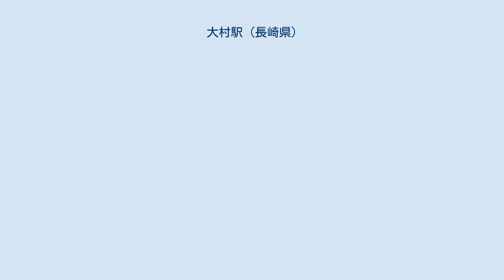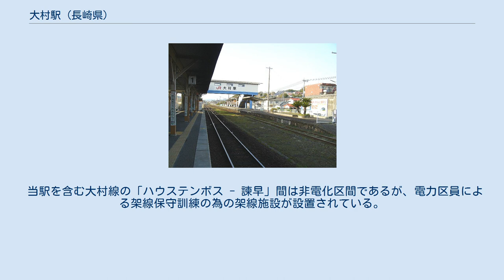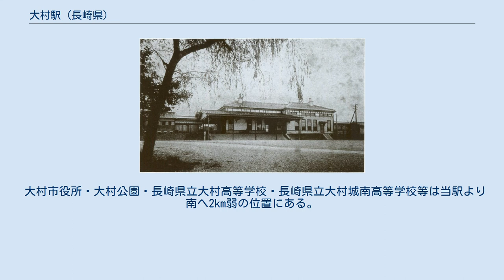大村駅 (長崎県)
九州鉄道（初代）
大村駅（おおむらえき）は、長崎県大村市東本町にある、九州旅客鉄道（JR九州）大村線の駅である。
全ての定期旅客列車が停車する。
 2代目駅舎の原型（撮影年不明） 大村駅前における警察予備隊観閲式（1952年7月7日） 駅構内（1番線から） 相対式ホーム2面2線を持つ地上駅。
かつて長崎本線の一部であった名残で、上下線ともに有効長が非常に長い。
大きな木造駅舎をもつ。
 JR九州サービスサポートが駅業務を行う委託駅で、みどりの窓口・自動券売機が設置されている。
2012年2月にバリアフリー化工事が行われ、3月1日よりエレベーターが稼動した。
2012年12月よりICカード「SUGOCA」に対応し、専用の改札機とチャージ装置が設置された。
 案内放送は駅員による肉声である。
また、国鉄時代からの電鈴があり、大村夏越祭りなどの多客時に使用されていた。
のちに列車接近時は常に電鈴が鳴るようになったが、2012年（平成24年）に消滅、現在は電子ベルの吹鳴後に、方面、ホーム、行き先を言わない簡易的な放送になっている。
 当駅を含む大村線の「ハウステンボス - 諫早」間は非電化区間であるが、電力区員による架線保守訓練の為の架線施設が設置されている。
 2010年（平成22年）3月14日にFMおおむら（コミュニティFM）が開局した。
 2019年（令和元年）度の1日平均乗車人員は2,356人である。
 大村市役所・大村公園・長崎県立大村高等学校・長崎県立大村城南高等学校等は当駅より南へ2km弱の位置にある。